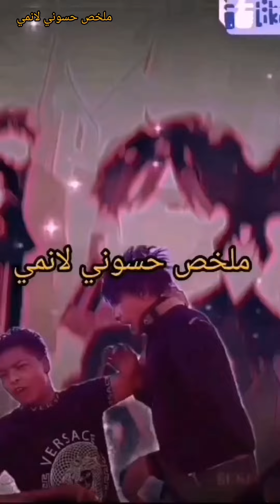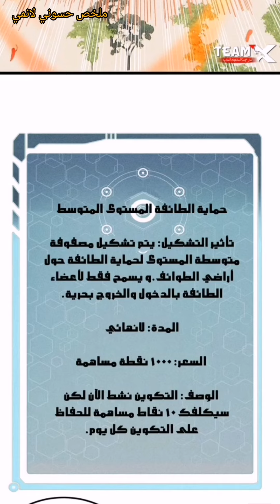جميع أعضاء طائفتي أقوياء بشكل غير طبيعي 1️⃣8️⃣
مرحبا بالجميع بقناتي لاتنسئ دعمي لاستمرار وشكرا

ان اعجبك الفيديو

فيس بوك صفحتي

الملخص مانهوا  حيث بدات جديد في هاذه المجال سنه 2023 فبراير يوم 15 اتمنئ من الجميع دعمي لاستمرار في المجال وشكرا

"how to"
كلمات مفتاحيه انصحك لاتقراء وقتك ثمين 😘😂

كلمات غير مهمه :
انميات 2021
حكايه ايرين هجوم العمالقه
بتاع انمي
انمي رومانسي
انمي مدرسي
انميات رومانسيه
انميات حب
انمي كلاود
انمي بنات
انميات
بتاع انمي
انمي فاي
انمي حزين
انمي يوغي
انميات اسطورية,
انميات رومانسية مدرسية,
انميات مدرسية,
انميات جديدة,
انميات مجمعة,
انميات سحر,
انميات 2021,
انميات خريف 2021,
انميات يابانية,
انميات
anime slayer

Chromebook